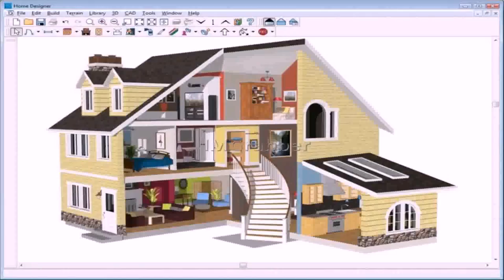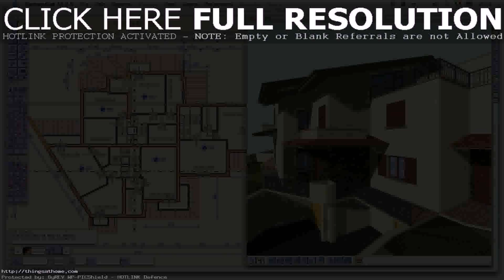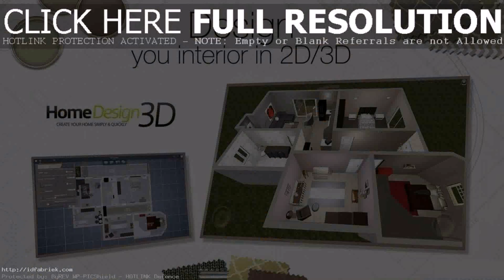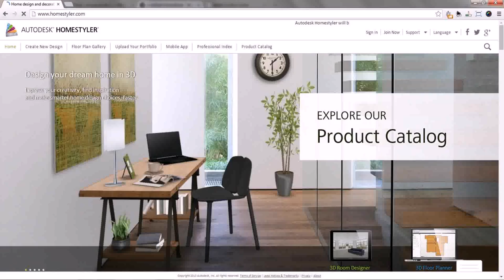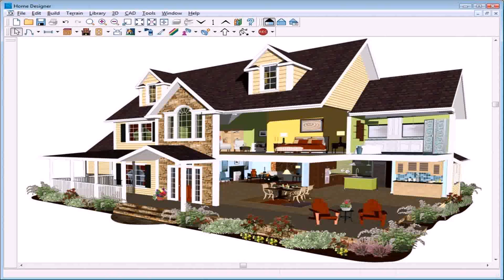House Design Free 3d (see description)